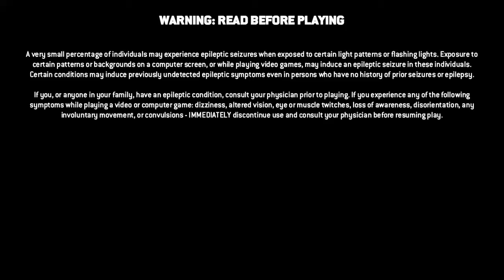For Honor- Dont Test Me